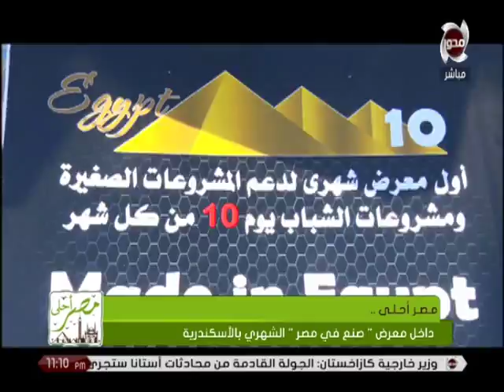مصر احلي داخل معرض صنع في مصر الشهري بالاسكندرية